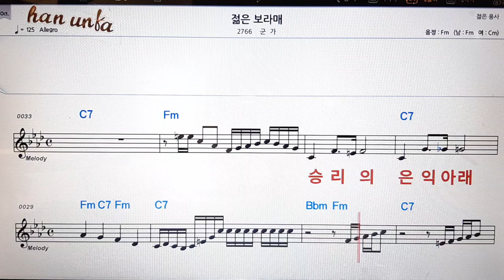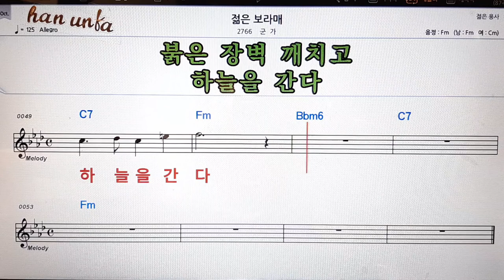젊은 보라매/군가👍노래 반주, 코드 악보,가라오케💋Karaoke*Sheet Music*Chord*MR